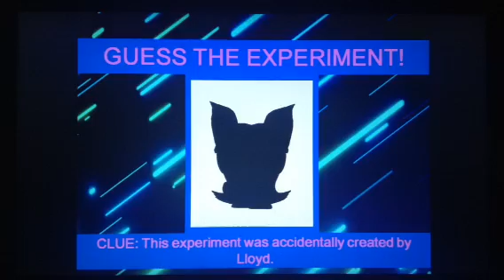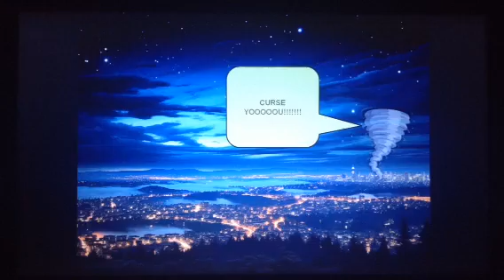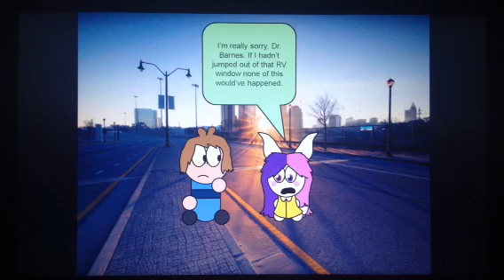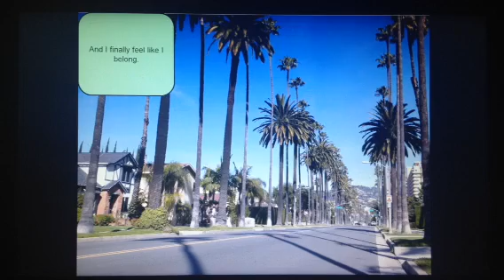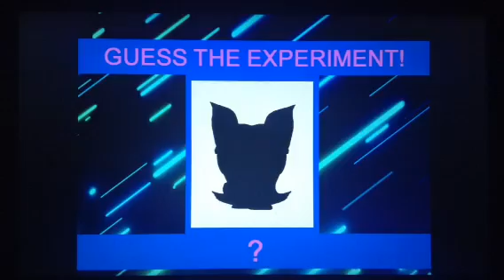The Experiments of Beverly Hills - Episode 78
End of Season 6, I hope you enjoyed.